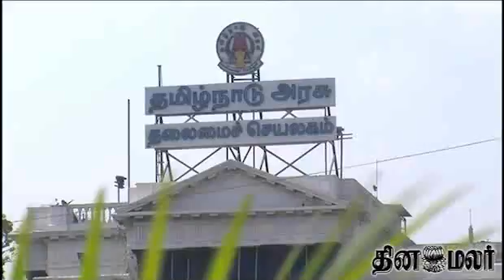B.J.P. will back Tamilnadu Govt om Cauvery Issue says Ela. Ganeshan - Dinamalar June 15th News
B.J.P. will back Tamilnadu Govt om Cauvery Issue says Ela. Ganeshan - Dinamalar June 15th 2014 Tamil Video News  For more videos